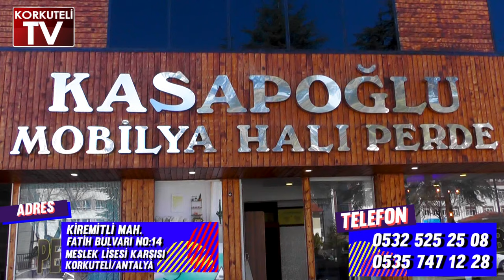ÖMER BAŞKAN, TESİSİ GEZDİRDİ